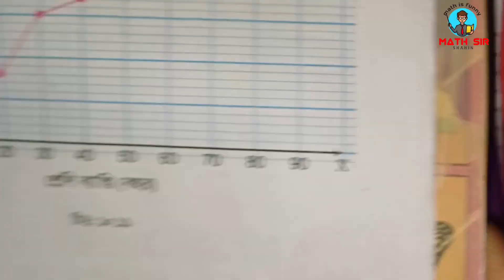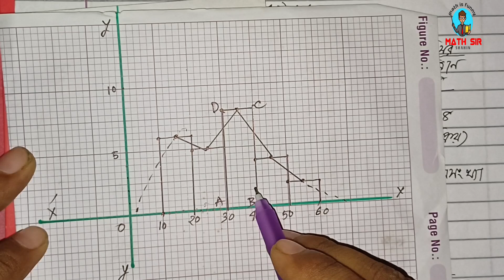Class 8 math page 242 chapter 10 no 11 (i) | ৮ম শ্রেণি গণিত অধ্যায় ১০ পৃষ্ঠা ২৪২ নং ১১(i) সমাধান